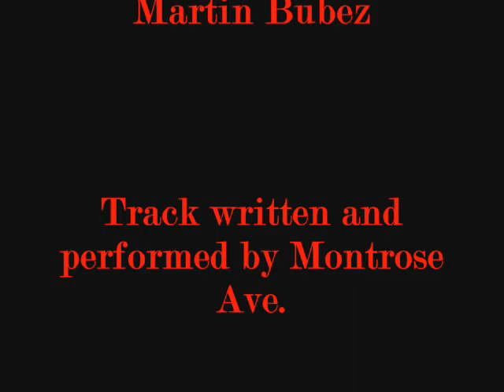Montrose Ave. - Sweet Lovin' Woman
for gig dates, info and more tracks